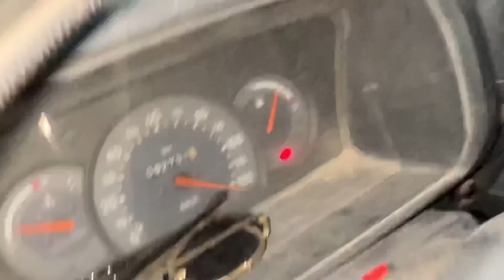GURGAON Aagye GURUJI Ko OMNI Dikhaane😱🔥